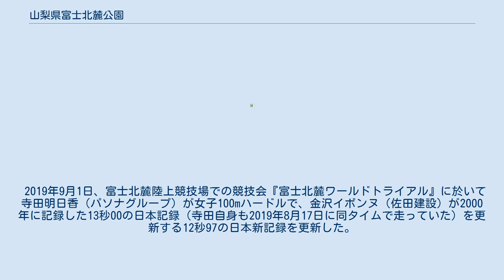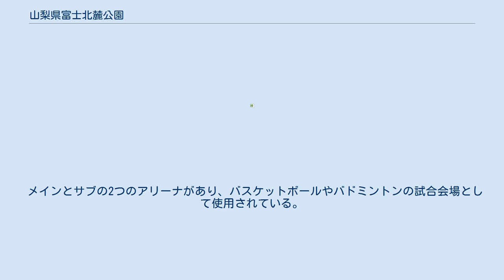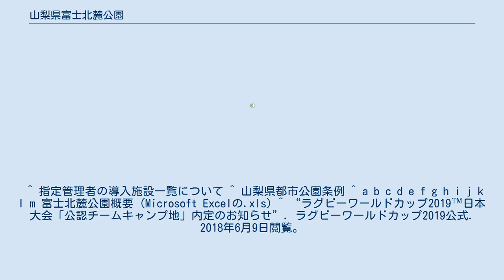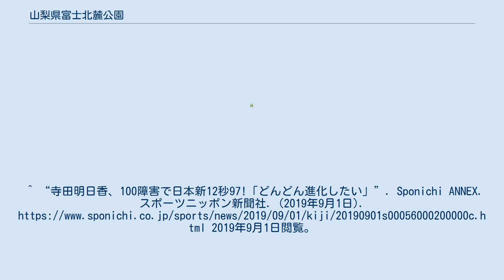山梨県富士北麓公園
山梨県富士北麓公園（やまなしけんふじほくろくこうえん）は山梨県富士吉田市上吉田立石にあるスポーツ施設群を有する山梨県立の自然公園および都市公園である。
指定管理者制度に基づき、公益財団法人山梨県スポーツ協会が指定管理者として運営管理を行っている。
 富士山の麓にあり、周辺を森林に囲まれている。
緯度的には横浜市と変わらないが、標高990mから1,160m（競技場のある区域は1,035m）と高地にあるため冬になると降雪や凍結などにより屋外競技場の殆どが使用不可能になる。
また、富士山麓独特の気象変化により霧が発生しやすく、球技を使用するスポーツでは試合および競技中止になることがよくあるが、晴天の時は富士山がよく見える絶景の場所でもある。
 1977年（昭和52年）3月16日に都市計画が決定され整備開始、かいじ国体が開催されるまでに陸上競技場や野球場、体育館が整備された。
また、調整池や遊歩道なども整備された。
かいじ国体開催後は目立った改修は行われていなかったが、ラグビーワールドカップ2019および2020年東京オリンピックの合宿誘致を目指すことから大幅な改修工事が行われ、ウエイトトレーニング室および屋内練習走路などが整備された。
ラグビーワールドカップ2019ではフランス代表のキャンプ地に、2020年夏季オリンピックでも陸上短距離日本代表の事前キャンプ地および7人制ラグビーのフランス代表（男子・女子）のキャンプ地に内定している。
 正式名称は山梨県富士北麓公園陸上競技場（やまなしけん・ふじほくろくこうえん・りくじょうきょうぎじょう）であるが、単に富士北麓競技場と呼ばれることがある。
 Jリーグの使用実績として2000年のJリーグ公式戦でヴァンフォーレ甲府がホームゲームを開催し、Jサテライトリーグの試合でも2009年まで利用された。
なお2016年時点ではJ1リーグおよびJ2リーグの開催基準を満たしていないため使用不可であり、J3リーグでも整備計画を明らかにしない限り本拠地としては使用不可である。
その他には2014年の第38回全国地域サッカーリーグ決勝大会でも1次ラウンド会場の一つとして用いられたほか、2015年世界陸上競技選手権大会の陸上日本代表の合宿地としても利用されている。
 2018年4月に夜間照明設備が設置され、夜間の競技も可能となった。
 2019年9月1日、富士北麓陸上競技場での競技会『富士北麓ワールドトライアル』に於いて寺田明日香（パソナグループ）が女子100mハードルで、金沢イボンヌ（佐田建設）が2000年に記録した13秒00の日本記録（寺田自身も2019年8月17日に同タイムで走っていた）を更新する12秒97の日本新記録を更新した。
 正式名称は山梨県富士北麓公園野球場（やまなしけん・ふじほくろくこうえん・やきゅうじょう）であるが、単に富士北麓球場と呼ばれることがある。
夏の高校野球など高校野球の試合も行なわれるが、上述の通り霧が発生しやすい気象条件ため試合が続行できないこともしばしばある。
近年では2005年夏の高校野球にて、吉田高校対韮崎高校の試合は6回まで1-1の接戦だったが、濃霧によってノーゲームとなり、再試合は9-1で吉田が韮崎にコールド勝ちしたというエピソードがある。
このため一時期は1～2日間のみ開催であったが、2008年より緑が丘球場で高校野球をはじめとする硬式野球の開催ができなくなった関係から小瀬・山日YBS球場とともに再び試合数が増加している。
関東地区高等学校野球大会では2011年の秋季大会では天候等の理由で使用されなかった（小瀬1球場のみで開催）が、2015年の春季大会では使用されている。
 標高1100mの富士山のふもとにあることから、夏の甲子園・山梨県大会のもう一つの会場である山日YBS球場（同250m）に比べて標高が高いので、打球が出やすいとする意見がある。
 メインとサブの2つのアリーナがあり、バスケットボールやバドミントンの試合会場として使用されている。
メインアリーナにはスタンドがあり、うち1階部分は可動式となっている。
 サッカーやラグビーの試合会場として使用される。
 2018年8月より供用開始。
雨天時の陸上トラック競技の練習場として使用される。
 2018年4月より供用開始。...